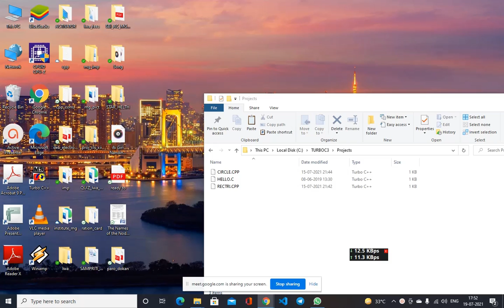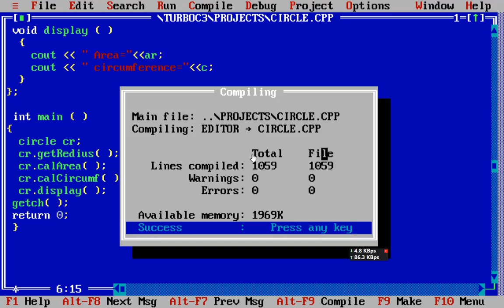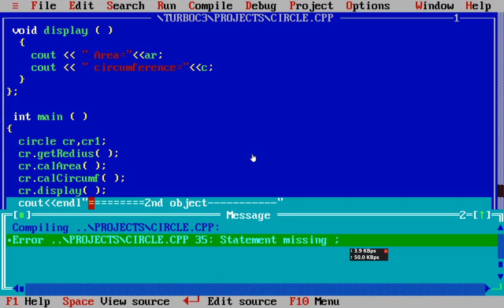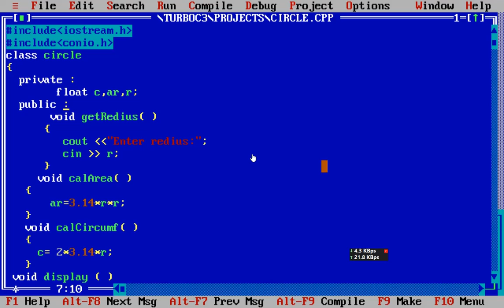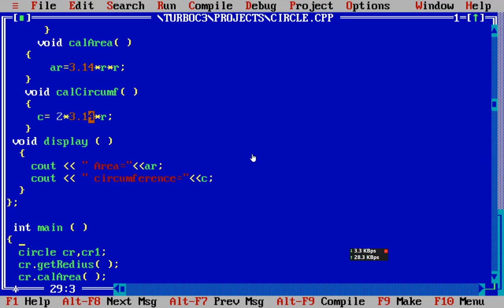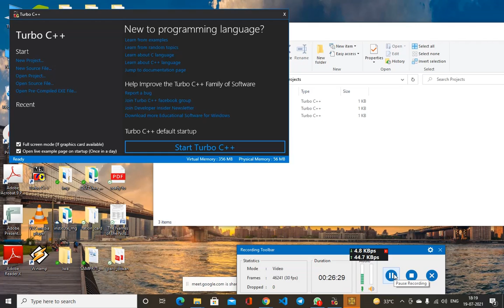c++ practical class+part2 for computer sci xii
data member and method of class by mahadeb ghosh